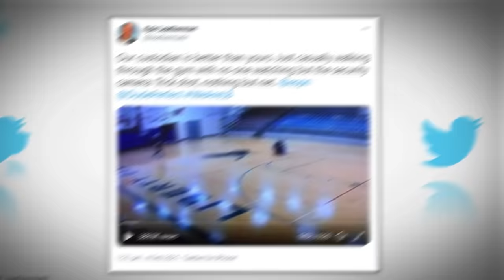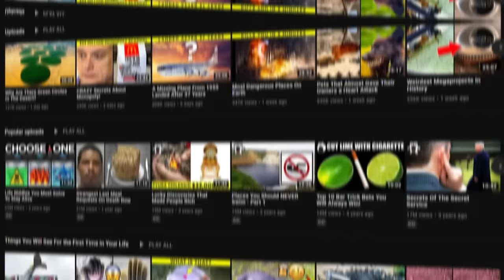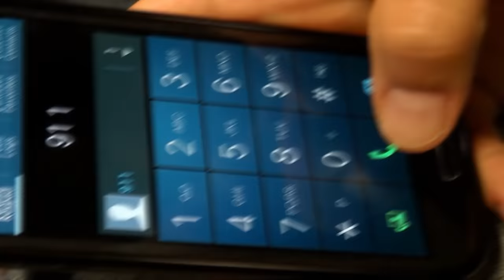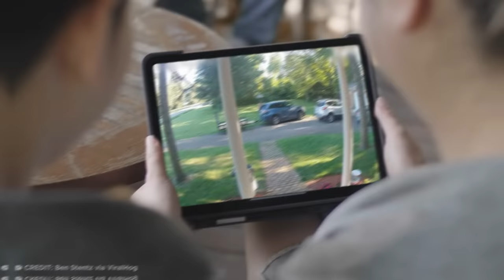Unbelievable Things Caught On CCTV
Tune in for some TRULY unbelievable things caught on CCTV!

Legal Stuff.